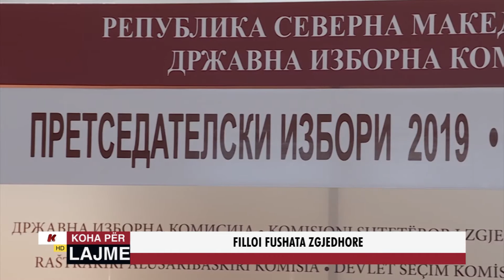FILLOI FUSHATA ZGJEDHORE